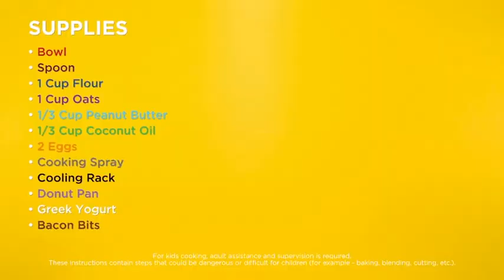Vudu Presents: Pets 2 - Make Duke's Doggie Donuts for Family Movie NIght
Make it a family movie night with Pets 2 and some family-friendly activities for pre-movie fun!